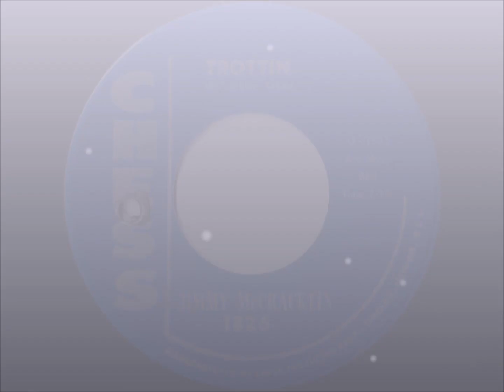Jimmy McCracklin- Trottin